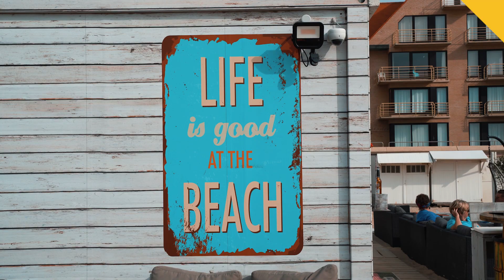The Beauty Of The Belgium Coast – Belgische Küste Sehenswürdigkeiten | Belgien Urlaub Tipps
Was kann man in Belgien machen? Wo ist die belgische Küste am schönsten? Ist die belgische Küste überhaupt schön?

An der belgischen Küste gibt es ein paar tolle Sehenswürdigkeiten zu entdecken! Wir waren in Oostende, De Haan, Oostduinkerke und Nieuwpoort unterwegs und stellen dir die schönsten Sehenswürdigkeiten und Tipps für deinen nächsten Belgien Urlaub vor.

Die Strände sind wunderschön weitläufig und es gibt viel zu sehen und zu machen. Wir waren besonders von Oostende und De Haan positiv überrascht.

Toll sind auch die Krabbenfischer, die wunderschönen Streetart Murals und du musst unbedingt mit einem Elektro Scooter fahren!

What to do in Belgium? Where is the most beautiful part of the Belgian coast? Is the Belgian coast nice?

At the Belgian coast there are some great sights to discover! We were in Oostende, De Haan, Oostduinkerke and Nieuwpoort and present you the most beautiful sights and tips for your next Belgium holiday.

The beaches are beautifully wide and there is much to see and do. We were especially surprised by Oostende and De Haan.

You have to see the shrimp fishermen, the beautiful street art murals and you have to drive with an electric scooter!

Dieses Video entstand in Kooperation mit Visit Flanders und die Amazon Links sind Werbelinks mit unseren Empfehlungen. Mit der Buchung/dem Kauf über einen der Links erhalten wir eine Provision, mit der du unsere Arbeit unterstützt. Dich kostet es natürlich nichts extra! Danke für deine Unterstützung!